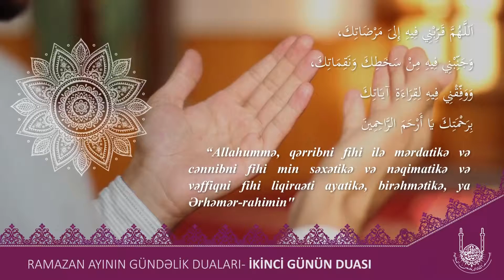Ramazan ayının 2-ci gününün iftar duası